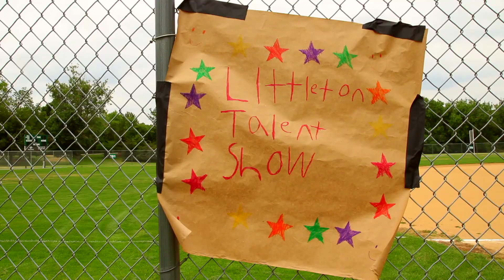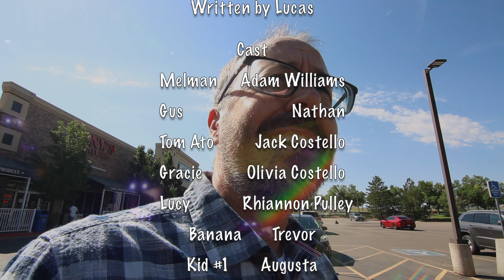Melman! - Best Picture 2022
2022 Summer Film School Final Film and winner of Best Picture